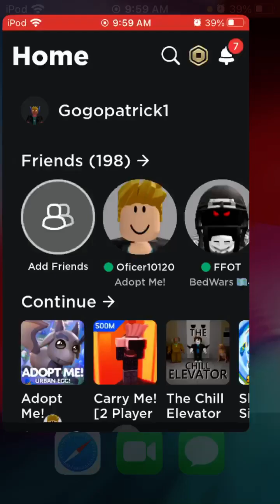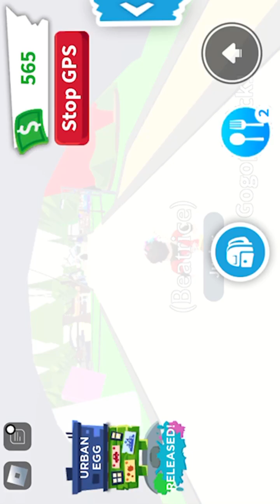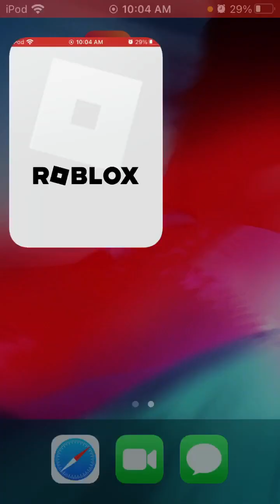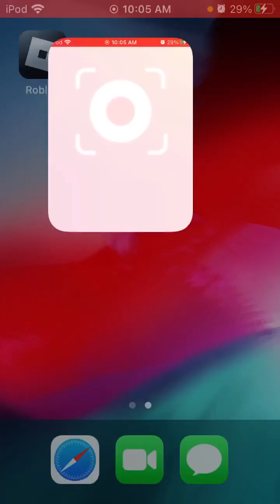August 26, 2023